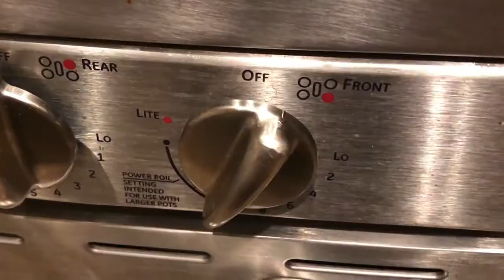Grilled Mac & Cheese sandwich (Jalapeno Cheddar)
In this quick video, I go over how to make a cheese sauce, and make a mac n cheese. I then take that mac n cheese and make a grilled sandwich out of it. Enjoy!!

Sound recording
Sound recording